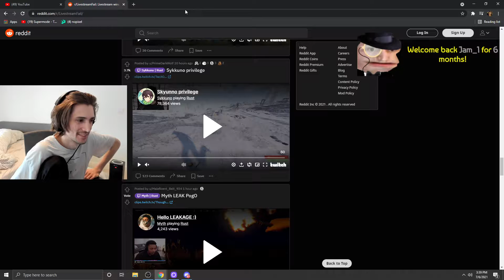XQC reacts on SYKKUNO and His RUST Situation | XQC GTA RP